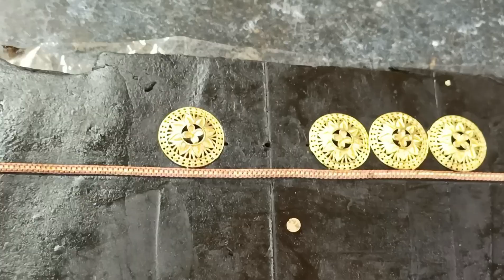Jhalat or Net Choker Bananeka Tarikha/Gold plated jewellery Making/How To Make Copper Wire Jewellery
Jhalat or Net Choker Bananeka Tarikha/Gold plated jewellery Making/How To Make Copper Wire Jewellery/Making Copper Necklace@neckyearSeekho

Your Qury-
jewellery making
gold jewellery making
jewelry making
handmade copper jwellery
handcrafted copper jewelry
jewellery
jewellery designs necklace
jewelry
pearl necklace jewelry
gold necklace making
copper wire
jewellery design choker
handmade jewelry
hand made jewellery
wholesale price jewellery making material
jewellery making materials wholesale price
jewelry making at home
bracelet from copper wire
jewellery raw material wholesale market in kolkata

.com/playlist?list=PLVwuIVH9iLD4b_fzTgjhT6TcPVDAncMbH&si=wUoseUDw1xe5-veX